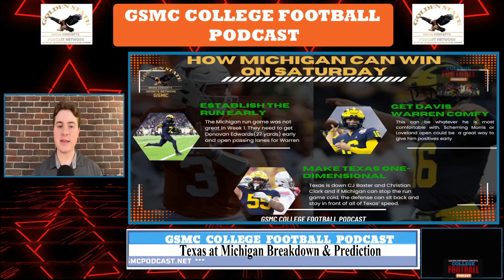Texas vs. Michigan Prediction: Who Wins in The Big House? | GSMC College Football Podcast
In this episode of the GSMC College Football Podcast by GSMC Sports Network, we preview one of the biggest matchups of the season: Texas at Michigan in The Big House. Join us as we break down both teams' strengths, weaknesses, and key players who will likely determine the outcome of this high-stakes clash. With two powerhouse programs facing off, this game has major implications for the College Football Playoff race. Will Michigan’s home-field advantage and powerful defense be enough to stop Texas' explosive offense, or will the Longhorns make a statement on the road? Our in-depth analysis covers everything from coaching strategies to player matchups, and we give our expert pick on who will come out on top. Don’t miss this comprehensive breakdown of a must-watch game—tune in now on YouTube, Apple Podcasts, JioSaavn, and Deezer!